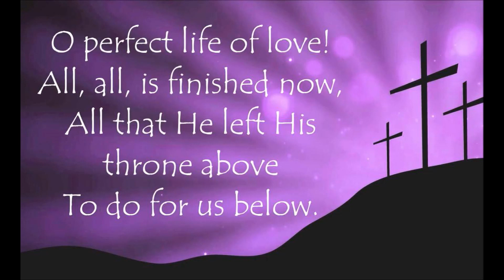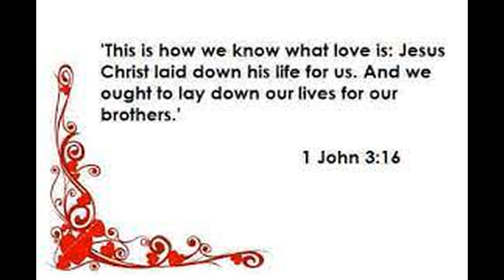"O Perfect Life of Love" from TWENTY-TWO HYMN INTRODUCTIONS by Jan Bender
This is a hymn prelude, meant to introduce the hymn before it is sung by the congregation at church. It was composed by Jan Bender (1909-94) who was born in Holland, worked in Germany, and moved to the USA for the remainder of his career as Professor at Concordia University, NE and Professor at Wittenberg University, OH. In addition to a prolific output of highly original compositions, he played numerous organ recitals around the country and abroad.